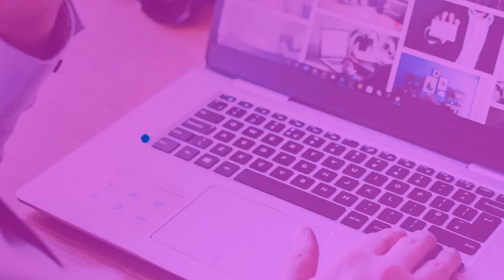Viana em Movimento 19 Mai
Na passada sexta feira 19 de Maio voltamos "à estrada" com o programa Viana em Movimento, para dar destaque à Festa da Santa Cruz e Andores Floridos em Alvarães.

Foram vários os convidados que enriqueceram a nossa emissão.

Viana em Movimento é um programa que mensalmente visa mostrar o melhor do concelho de Viana do Castelo.

Produção: Rádio Alto Minho
Apoio: Câmara Municipal de Viana do Castelo e Blisq Creative